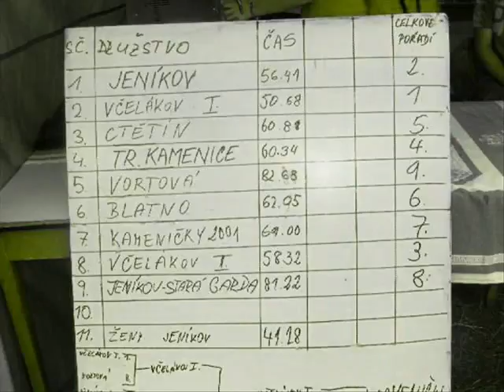Hasiči včelákov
tak takhleto vypada na zavodech u nas :)